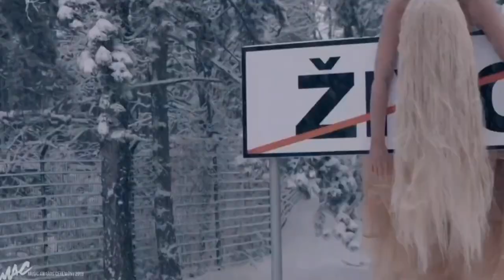Jelena Karleuša x Gazda Paja | LaJK (MAC Music Awards Ceremony 2019.)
Jelena Karleuša x Gazda Paja | LaJK
(MAC Music Awards Ceremony 2019.)